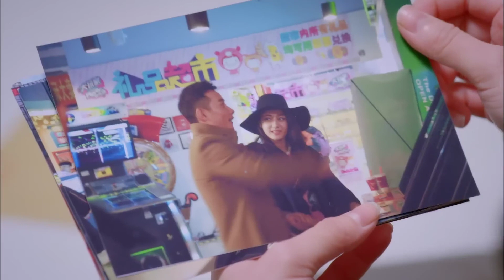Actress gossips are rumoured | Diamond Lover【ENG DUBBED】| China Zone - English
"Diamond Lover 克拉恋人" Full Episode:
【Synopsis】
Due to her larger size, Mi Duo has always lacked confidence as her appearance has always caused her to face difficulties in her daily life. She falls in love at first sight when she sees Xiao Liang, a jewelry company president. However, seeing how there is no way they would ever match in appearance, she doesn't engage in a pursuit. A car accident forces her to go under surgery.